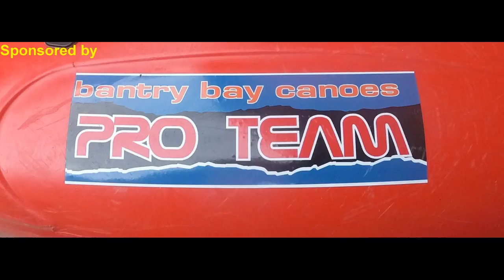low water messing on a wet august bank holiday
owngar drops and upper bandon